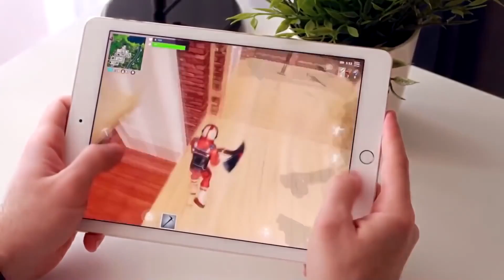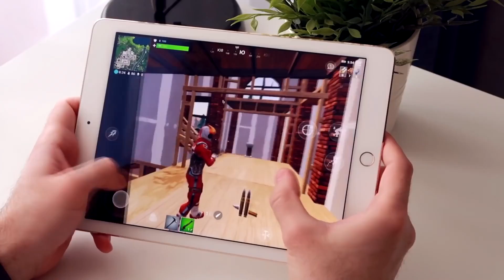🔥FORTNITE ANDROID/iOS ОПТИМИЗАЦИЯ! ПОТЯНЕТ ЛИ ТЕЛЕФОН?!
Сегодня я решил сделать небольшое видео с темой Fortnite на Андроид. Прикинем на каких телефонах игра будет хорошо работать.
Привет! Меня зовут Илья, я автор канала ИГРОДЕНЬ. У нас на канале ты найдешь обзоры мобильных игр! Также мы проводим стримы и летсплеи по играм на все актуальные платформы! Mobile, PC, Playstation 4, Xbox One, Nintendo Switch! Добро пожаловать!